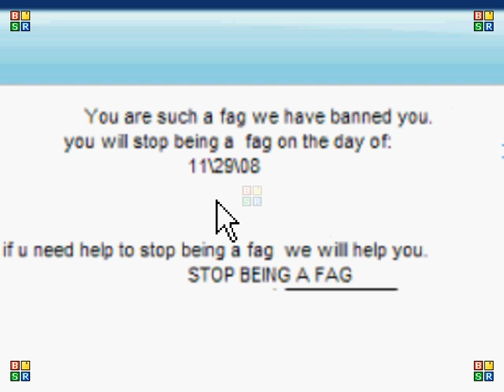Banned for being a fag?????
WHAT! btw sorry i was watching a show on blogtv she was talkin. BUT STILL NO FAIR